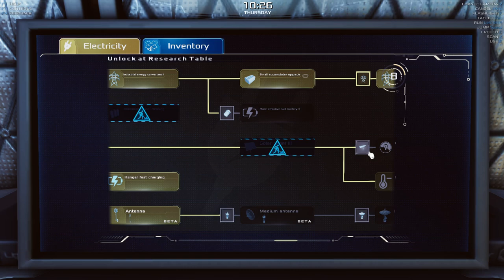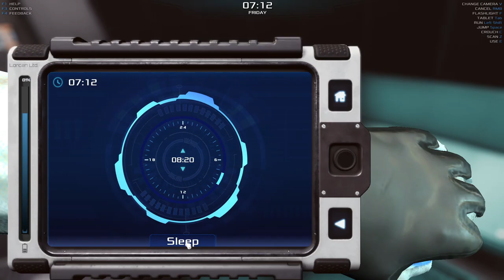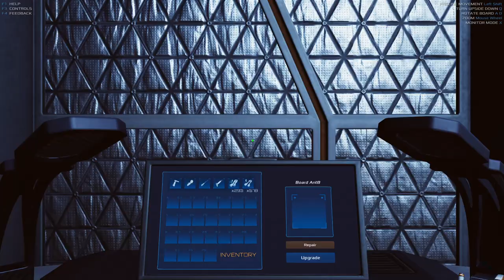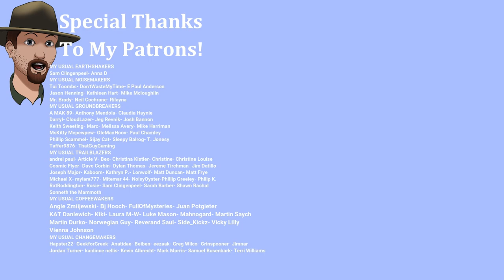Greenhouse/ More Battery Storage/ Drill 3- OCCUPY MARS Ep.14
Time to build a Greenhouse!
Survive and colonize Mars in a highly technical, open-world sandbox game. Build and upgrade your base, discover new regions, conduct mining operations, retrieve water, generate oxygen, grow crops, and fix broken parts.
Any parcels or letters can be sent to-
Joe Usual
35 S. Beech St.
Unit 334
Cortez Colo. 81321